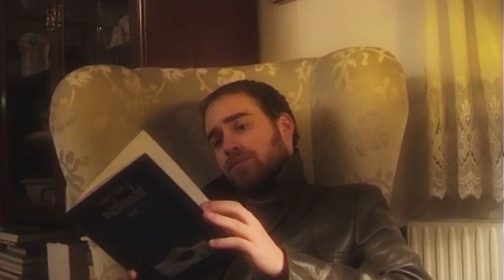Snake & Rusty s02e01 Weihnachten HD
Snake & Rusty sind zwei österreichische Geheimagenten mit seltsamen Mitbewohnern, aber darum geht es in dieser Serie eigentlich gar nicht.